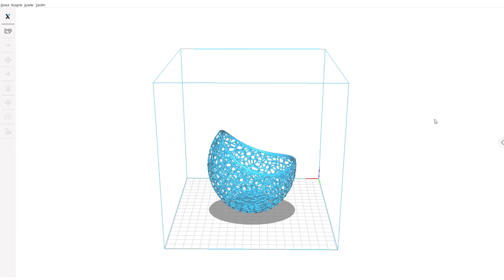Zaxe ile Ne Yapılır? #9 Baskı Önerileri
Zaxe ile Ne Yapılır? video serimizde sizler için baskı önerileri hazırladık.

Bu haftaki temamız 'Mumluklar' !

Haftanın baskıları : Burgulu Mumluk  - Karolu Mumluk - Hücresel Mumluk

Daha fazlası için Zaxe Blog'u okuyun.

Burgulu Mumluk'un STL dosyasına linkten erişebilirsiniz.

Karolu Mumluk'un STL dosyasına linkten erişebilirsiniz.

Hücresel Mumluk'un STL dosyasına linkten erişebilirsiniz.

Keyifli Baskılar!

Türk Malı Zaxe 3D printer satın almak ve fiyatlarını öğrenmek için